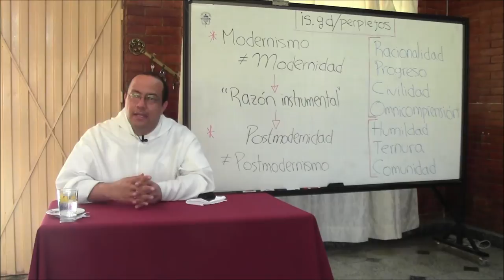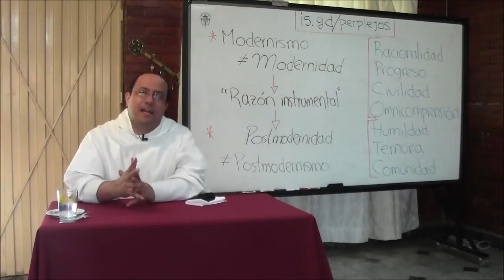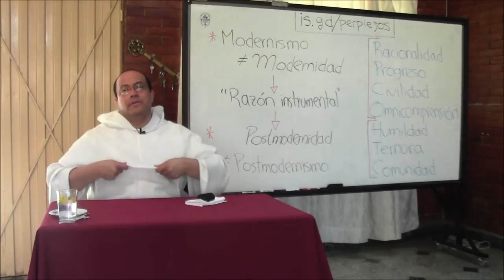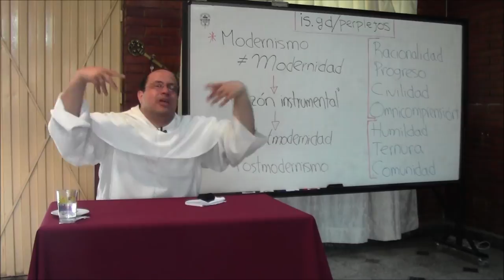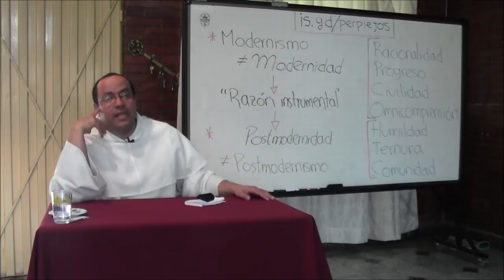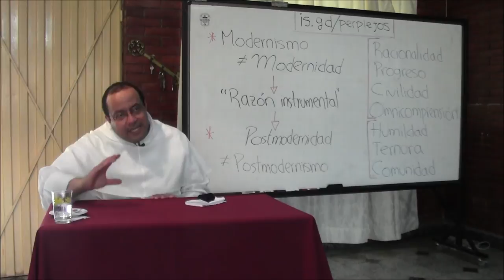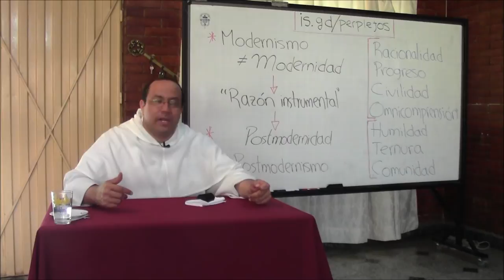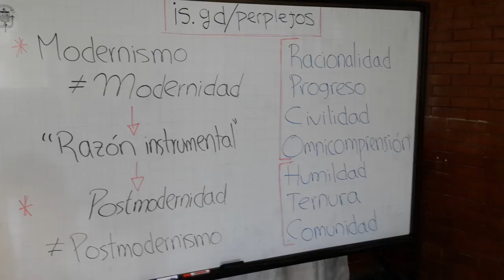Una guía de perplejos, 6 de 8, Modernidad y Postmodernidad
[Retiro para formadores, misioneros y superiores, ofrecido a las Hermanas Dominicas Nazarenas, en Sasaima, Colombia, Diciembre de 2013.]

Tema 6 de 8: Modernidad y Postmodernidad

* Ante todo, hay que distinguir Modernidad, que alude a un fenómeno cultural con luces y sombras, y modernismo, que hace referencia a una tendencia herética de la que ya hemos hecho una presentación en la anterior predicación.

* Según lo ya explicado, el rasgo más típico de la Modernidad es el papel protagónico que le da a la razón humana. En sí mismo, esto es bueno, pero, como anotaba Jürgen Habermas, el énfasis racional se ha concentrado casi completamente en la "razón instrumental," es decir, en la capacidad de analizar esquemas, situaciones y procesos para transformarlos según el propósitos de cada sujeto.

* Por supuesto, la razón instrumental abre posibilidades de desarrollo pero también de explotación y desastre. Y todo ello ha sucedido. A impulso de la máquina de vapor, la revolución industrial cambió las reglas de juego en la economía, convirtiendo al sistema de producción no en un camino para satisfacer sino para crear necesidades.

* Los cambios psicológicos, familiares, sociales y ecológicos de la aplicación indiscriminada de la razón instrumental terminaron pasando su factura en dos espantosas guerras mundiales y en una estela de desastres ecológicos irreparables. Como quien despierta de un profundo letargo, el mundo de Occidente se vio de pronto con un desastre a su alrededor, y sin una brújula a mano.

* La exigua propuesta del existencialismo (Sartre) fue dar el nombre de libertad a la desorientación, y convertir la felicidad en una etiqueta de libre postura y remoción. No es extraño que por ese camino se llegara a la Revolución de Mayo de 1968: el subjetivismo ignorante y arrogante trataba de poner cara dura a su triste destino (Camus) o renunciaba a toda significación para refugiarse en paraísos falsos de placer fácil: sexo y droga (hippismo).

* El nuevo contexto viene marcado por un profundo escepticismo hacia la racionalidad misma, es decir, el centro vital de la Modernidad es puesto en cuestión. La Post-Modernidad pretende conservar espacio para la verdad sólo en dos ámbitos: en la Ciencia (y claro está, su derivada, la tecnología), y en la "verdad subjetiva" es decir, en la confusión entre verdad y autenticidad, como si presentarse y asumir los propios deseos como se presentan fuera garantía de una especie de verdad.

* La postmodernidad cuestiona también las "grandes pertenencias," es decir, el considerarse uno, ante todo, como hijo de una nación, , miembro de un partido, fiel de una iglesia. Las "grandes narrativas," sean de tipo filosófico-metafísico o religioso, caen en descrédito porque las "grandes instituciones" se han mostrado hipócritas, traidoras o en todo caso, insuficientes para evitar los desastres que el siglo XX presenció.

* En el mundo postmoderno lo que caben son las pequeñas fidelidades y las pequeñas felicidades: la escala se reduce, las esperanzas se redimensionan, a caballo entre el cinismo y la resignación.

* Es importante subrayar que hay frutos buenos, reales y posibles, tanto en la Modernidad como en la Postmodernidad. Lo más sabio, por supuesto, será tratar de incorporarlos todos. De la Modernidad hay que rescatar los valores de la racionalidad, el progreso, la civilidad y la búsqueda de una cosmovisión (u omnicomprensión). De la Postmodernidad no debe dejar perderse lo que tiene en dirección a la humildad, la ternura y la comunidad.